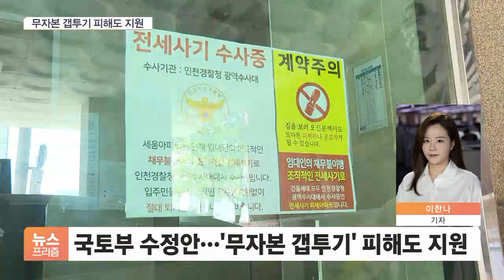원희룡 "피해자들 기다린다"…특별법 25일 처리될 듯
[앵커]

좀처럼 국회 문턱을 넘지 못하고 있는 전세사기 특별법이 이달 안에 처리될 가능성이 높아졌습니다.

여야가 합의점을 계속 찾고 있는 가운데 국회가 본회의를 열어서 민생 법안을 통과시키기로 한데 따라선데요.

이한나 기자, 국회 본회의, 언제로 잡혔죠?

[기자]

여야 원내대표는 오늘(11일) 국회의장 주재로 회동해 오는 25일 국회 본회의를 열기로 했는데요.